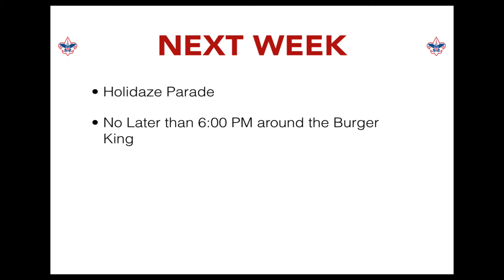This Week In Cub Scouting 2014.11.30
This Week In Scouting we have a Special Guest Host. We learn about the Christmas Party and next week’s big event.